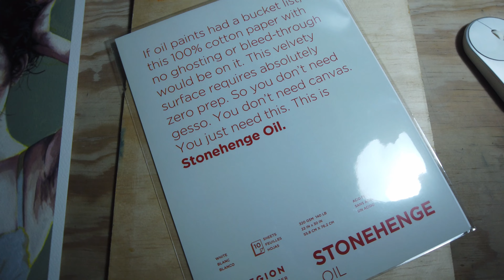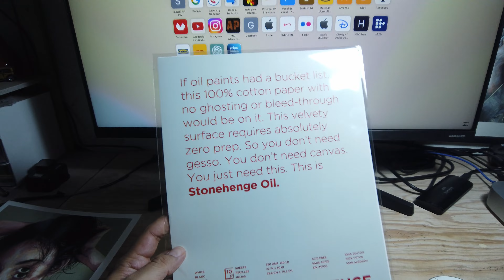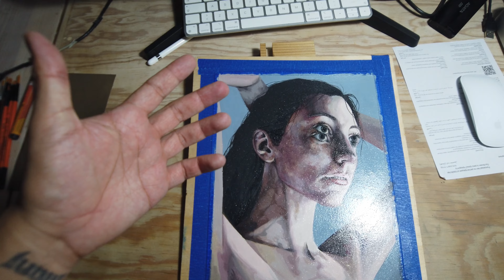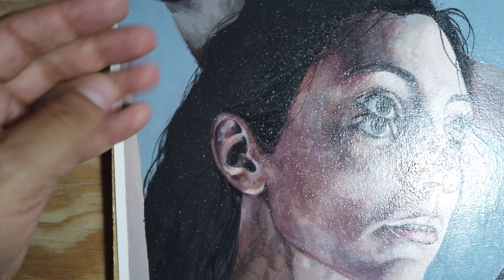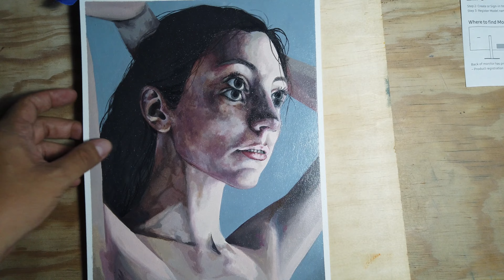Este papel no necesita imprimatura para pintar con oleo.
copra el papel con ellos

👉🏼 Obtén un mes gratis en MUBI para que agarres inspiración para pintar.

👉🏼 Dale un vistazo a lo que estoy haciendo en estos momentos .

Contacto.

Si quieres que haga un vídeo sobre algún tema en especial, asi como tambien sus dudas, ideas y preguntas dejenlas en los comentarios